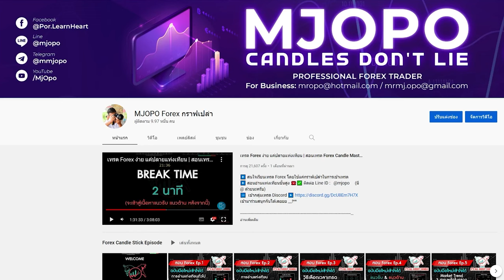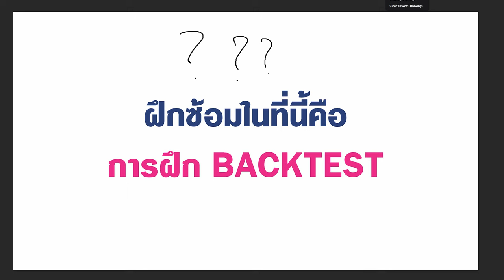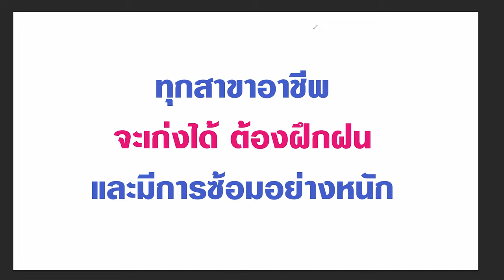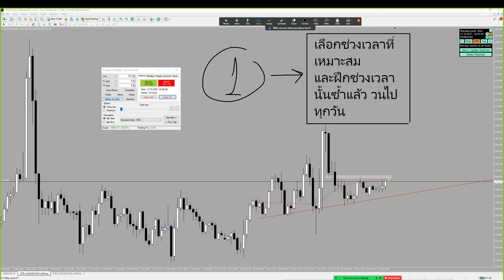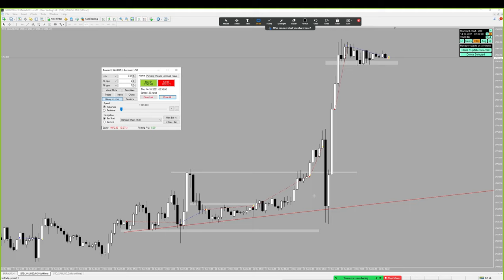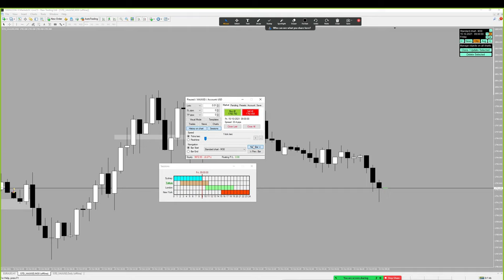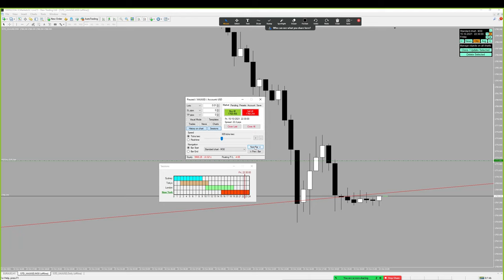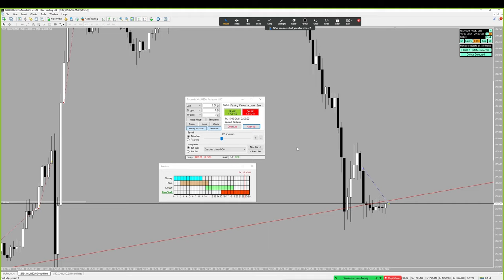ใครที่เทรด FOREX แต่ไม่เคยฝึก BACKTEST | คุณกำลังเสียเวลาเปล่า...